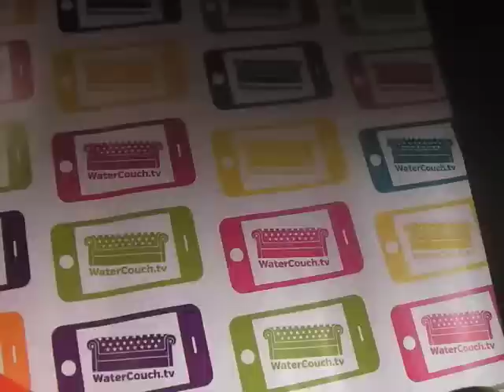Peter Ryan of WSA on the post-2015 WASH agenda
IRC'S Cor Dietvorst talking to Peter Ryan, policy director at Water and Sanitation for Africa (WSA), Burkina Faso, about the post-2015 WASH agenda. World Water Day at the World Forum, The Hague, 22 March 2013.